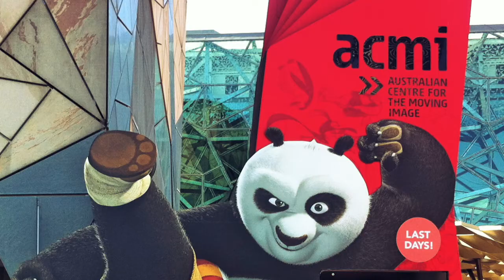Dreamworks Animation the Exhibition in Melbourne ACMI